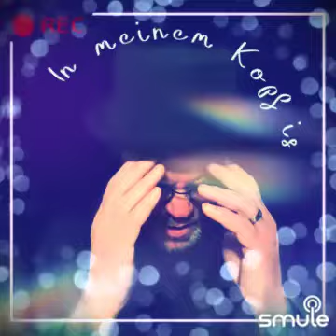Ich bin Ich (Wir sind Wir) - @FrumpyMan